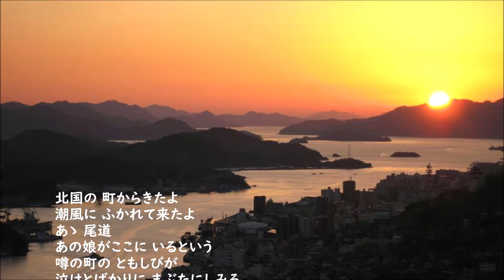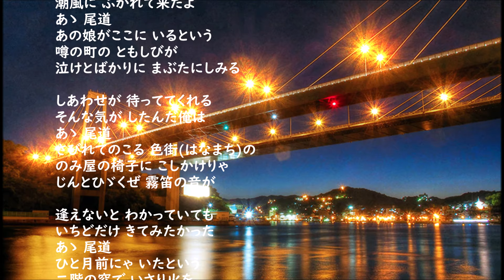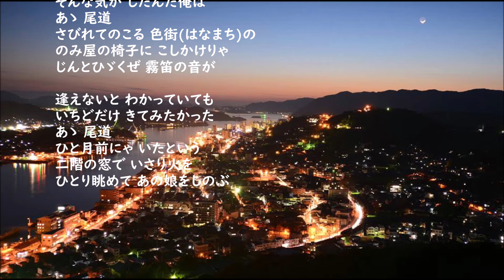北島三郎・・尾道の女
作詞：星野哲郎　作曲：島津伸男
1966年リリース

北国の 町からきたよ
潮風に ふかれて来たよ
あゝ 尾道
あの娘がここに いるという
噂の町の ともしびが
泣けとばかりに まぶたにしみる

しあわせが 待っててくれる
そんな気が したんだ俺は
あゝ 尾道
さびれてのこる 色街(はなまち)の
のみ屋の椅子に こしかけりゃ
じんとひゞくぜ 霧笛の音が

逢えないと わかっていても
いちどだけ きてみたかった
あゝ 尾道
ひと月前にゃ いたという
二階の窓で いさり火を
ひとり眺めて あの娘をしのぶ